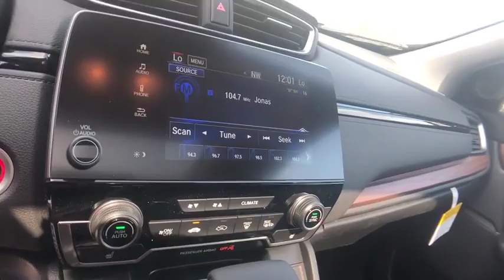2019 Honda CR-V Columbia, Lexington, Irmo, West Columbia, Aiken, SC 429910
Platinum White Pearl N 2019 Honda CR-V available in Columbia, South Carolina at Honda of Columbia. Servicing the Lexington, Irmo, West Columbia, Aiken, SC area.

2019 Honda CR-V EX-L 28/34 City/Highway MPG 28/34 City/Highway MPG